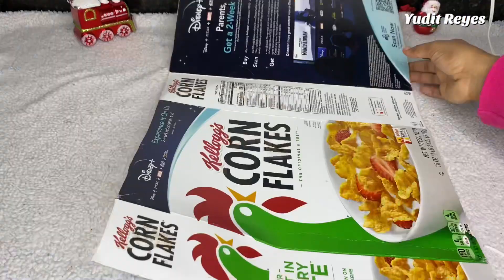DECORACIÓN NAVIDAD 2020 ❄️ IDEAS PARA DECORAR LA CASA EN NAVIDAD 🌲NAVIDAD 2020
NAVIDAD 2020 DECORACIÓN NAVIDAD 2020 ✨5 IDEAS PARA DECORAR LA CASA EN NAVIDAD 🌲NAVIDAD 2020 DIY NAVIDAD CHRISTMAS 2020 ❄️DECORACIÓN NAVIDAD 2020 DIY ✨IDEAS PARA DECORAR EN NAVIDAD 🎄 DIY DOLLAR TREE DIY CHRISTMAS DECOR